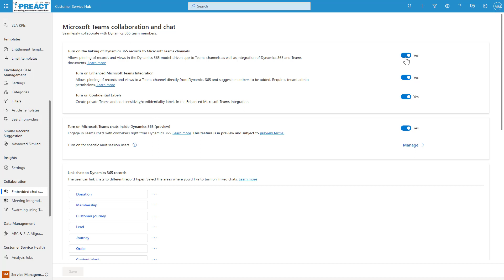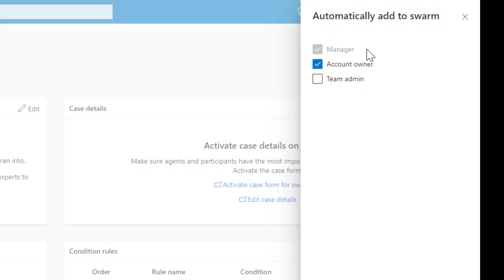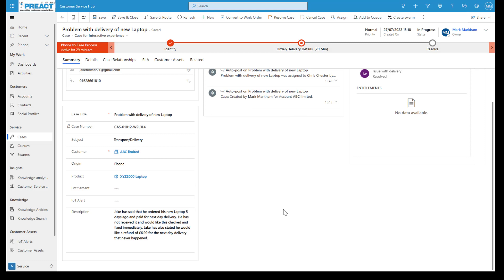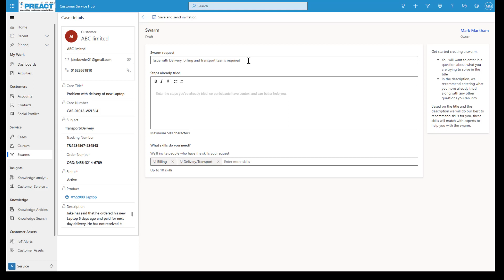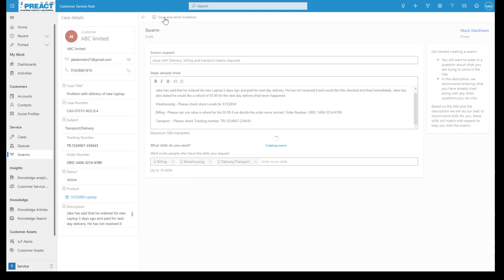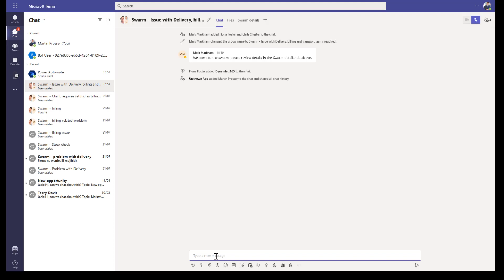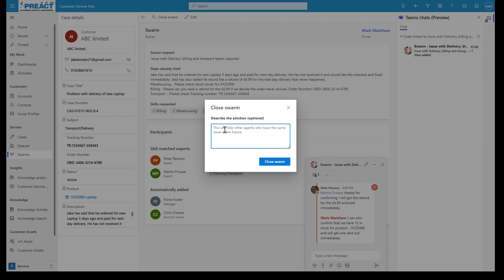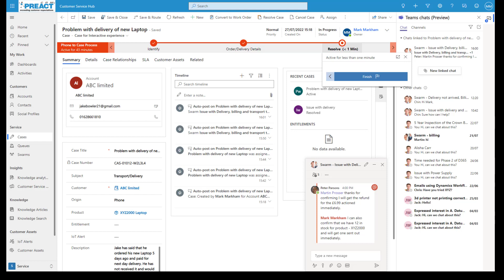Dynamics 365 Customer Service Support Swarms with Microsoft Teams (Preview)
Demonstrating how Support Swarms help service teams consistently resolve complex customer issues quickly by finding and collaborating with subject matter experts.

In this example, we demonstrate how Support Swarms for Dynamics 365 Customer Service enable agents to identify specialist colleagues who can assist with an individual case using embedded Microsoft Teams chat.

Watch this presentation to see how support swarming allows agents to move more quickly within the familiar Dynamics 365 interface using collaborative Teams capabilities.

Timestamps:
0:00 Introduction
0:19 Enabling embedded Teams chat & collaboration
0:37 Configuring Customer Support Swarming & conditions (Preview)
2:07 Managing subject matter experts
2:42 Support case example involving multiple issues
3:31 Creating a swarm from a case record
4:58 New embedded Team chat created for the swarm on the D365 case
5:49 How subject matter experts accept swarm invites in Teams
6:25 Surfacing D365 case detail in Teams using the swarm chat
6:47 Using the swarm to collaborate and resolve each issue
8:24 Closing the swarm